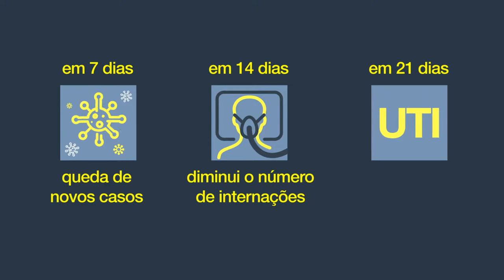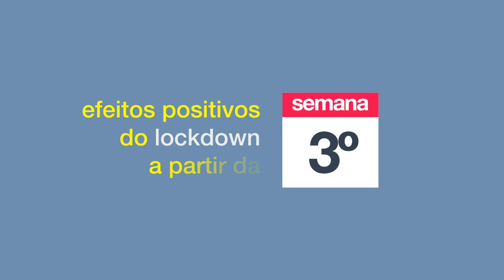Lockdown: Entenda como a medida funciona para desacelerar o avanço da COVID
A Cidade completou nesta terça-feira (30) oito dias de lockdown. Essa medida mais restritiva é necessária para desacelerar o avanço da doença, mas seus efeitos exigem um tempo para que possam ser percebidos.

Nesta primeira semana, ainda estão sendo contabilizados casos de pessoas que se infectaram antes do lockdown, já que a incubação do vírus leva sete dias para que os primeiros sintomas apareçam.

Em 14 dias, as internações começam a cair. Em 21 dias, são esperadas reduções na ocupação dos leitos de UTI e, consequentemente, de mortes.

Vamos fazer a nossa parte ficando em casa, sempre que puder! E se precisar sair, não esqueça de usar máscara e álcool em gel.